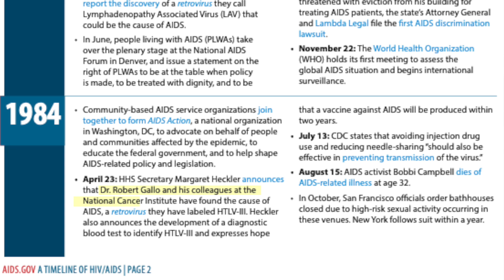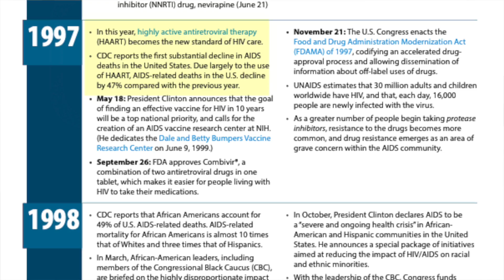HIV and AIDS - understanding the difference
Doctor Lane explains HIV infection and AIDS in this short video.

HIV was first identified in 1984 as the cause of AIDS.  By 1995, over half a million cases of AIDS had been reported in the US, resulting in devastation.  However, now that HIV infection can be treated effectively, individuals can manage it without developing AIDS and so it is considered a chronic disease rather than a terminal diagnosis.

References:
1. AIDS.gov 30 years of HIV/AIDS Timeline [Internet]. 2021.